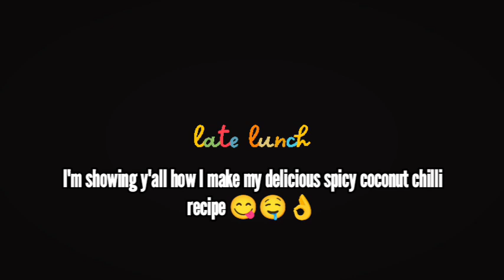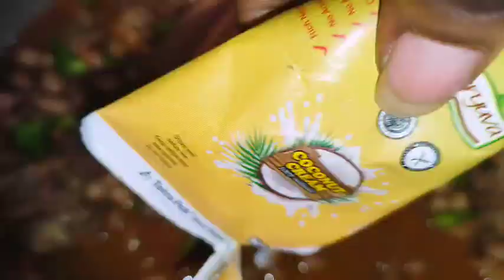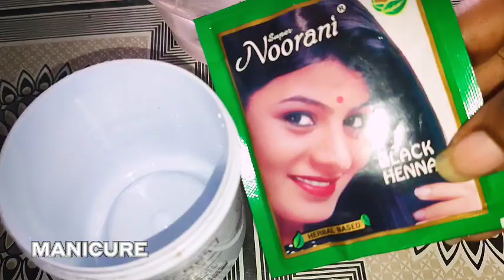DIY Henna Nails, Maandamano Protests & My Calming DIY Skincare Routine (Kenyan VLOGGER)🎀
Join me on a journey of flavors and self-care in today's video! 🌶️🔥 Learn how to cook a delicious spicy chili recipe, get inspired by beautiful henna nails that you can do yourself to save some coins, and pamper yourself with a DIY oatmeal skincare routine at the comfort of your home. Spice up your kitchen and your beauty routine in one video! 💅🍲✨

Social Media 💕
🦋SUBSCRIBERS COUNT at upload: 1720 (💕Thank You A Milli, Billi, Trilli 💕)princessbravogang
Love, 💕
Princess Bravo

If you reached here ... thanks for the love and support you show by watching and commenting on my YouTube Videos.💕The world is in a BETTER PLACE because of people like you Who SUPPORT and SPREAD POSITIVITY ❣️🙏..WE ALL NEED THAT since there's so much that is against us,.. that we should just stick together 😉.We are all a FAMILY. Thanks for being a part of this youtube family.

The information provided on this channel and its videos is for general purposes only and should not be considered as professional advice. I will however always give my 100% opinion. My videos are only intended for information and educational purposes, (as well as entertainment + I love being me) Any information associated with this video should not be considered as a substitute for prescriptions suggested by health care professionals.
Readers and or viewers are subjected to use this information on their own discretion. This channel does not take any responsibility for any harm, side effects, illness or any health or skin care problems caused due to the use of our content or anything related to this. Always do a patch test first to see if your skin is allergic to any of the ingredients or products mentioned in my videos. Everyone's skin and body type are different, so results can vary from person to person. I post my experiences in video form and can't guarantee that all of the makeup and or skin care products I use or I recommend will suit you. Please discontinue use if your skin does not react well to the regimen.